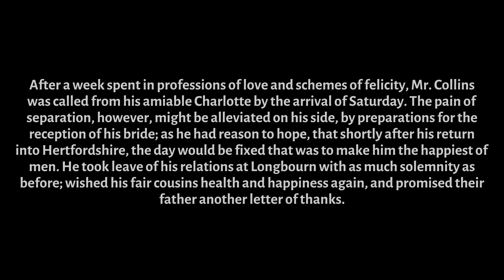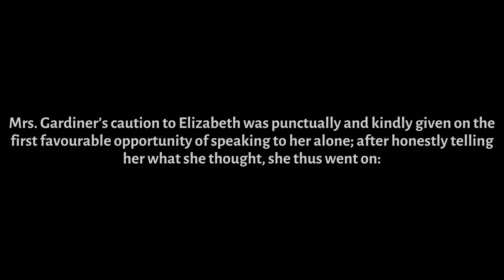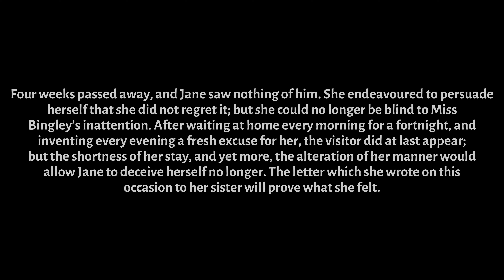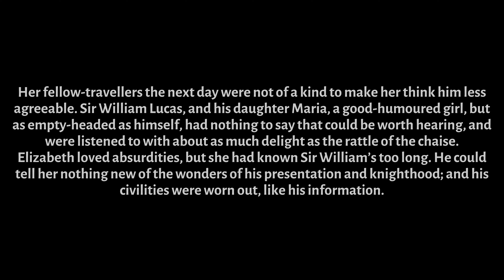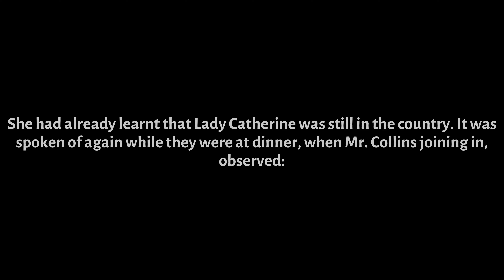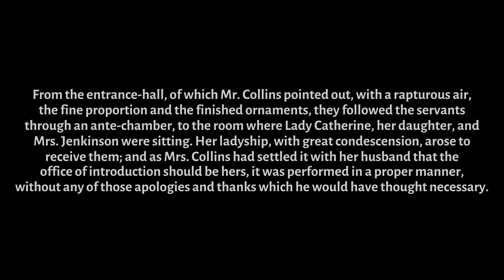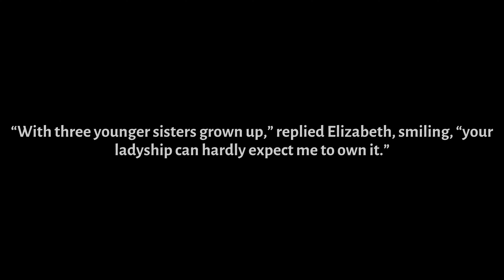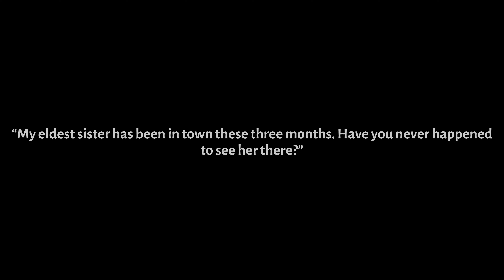audiobook (Pride and Prejudice) by Jane Austen, free audio bookThe part 5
audiobook (Pride and Prejudice) by Jane Austen, free audio bookThe part 4